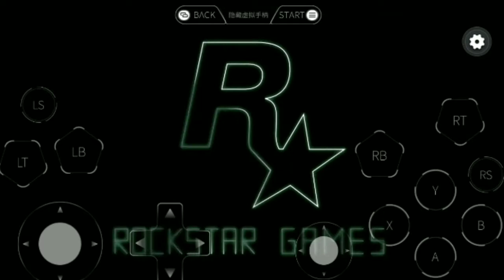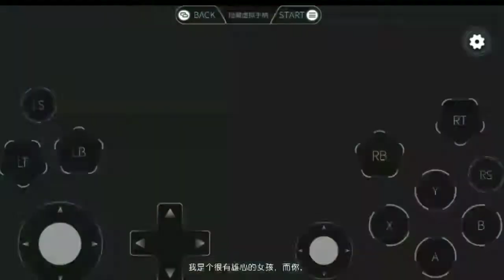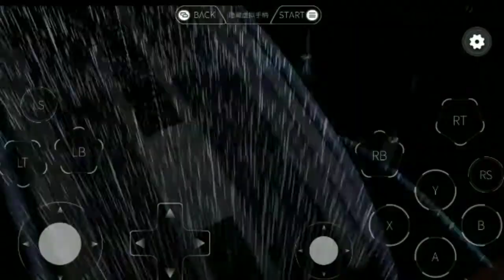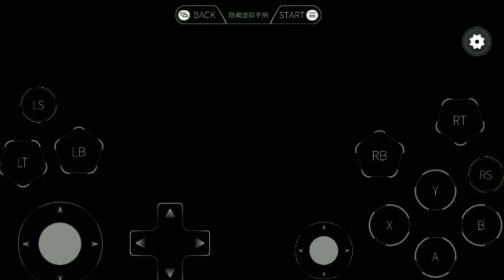Gta 3 Definitive Edition Gameplay - Mogul Cloud Gaming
Chiki Cloud Gaming ID:

3058070